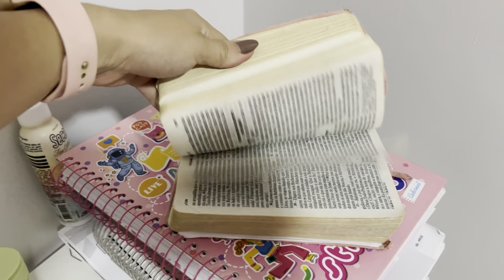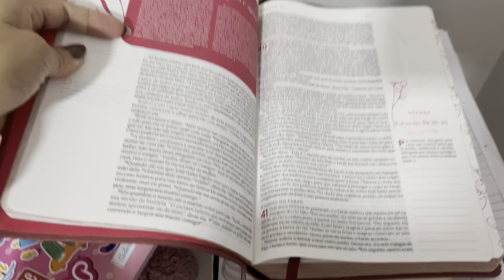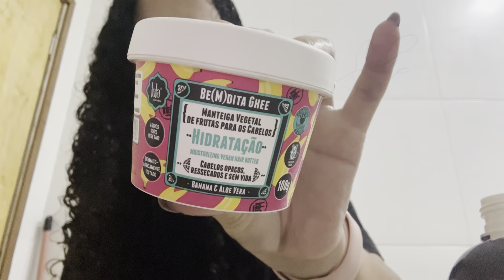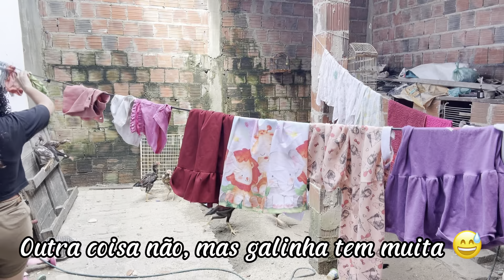ROTINA | TRABALHEI no Domingo | COMPRINHAS | Patricia Barros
Oi me chamo Patricia,sou mãe do Pedro e da Yasmin.

No meu canal compartilho com vocês minha rotina de mãe, dona de casa, esposa e empreendedora.